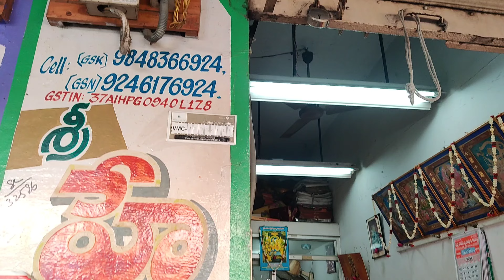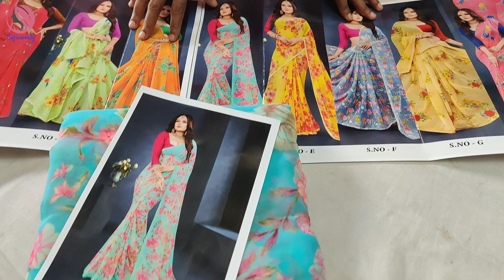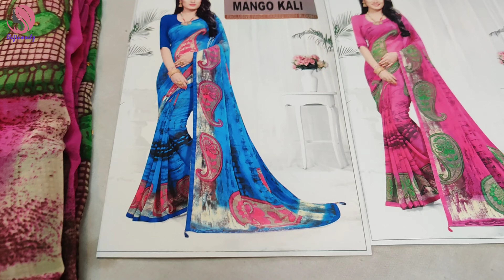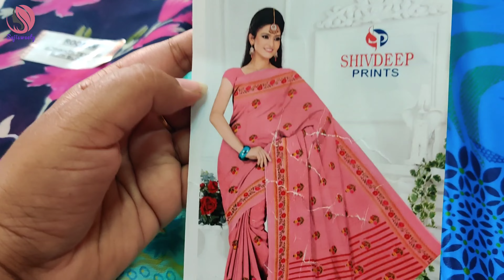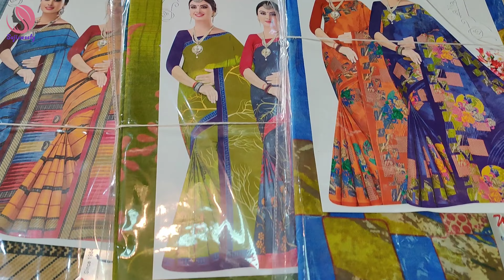Latest wholesale casual sarees with blouse ||cotton sarees || Fancy sarees|| daily wear sarees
This video shows about daily wear sarees, cotton sarees, Fancy sarees with wholesale price and single piece available

Address

Sri Hema Durga Textiles

Shop no.233A, 2nd floor,
Vastralatha,
 Vijayawada

Trending Ready made 1 min sarees ruggle and frills attached

92.5 Silver Jewellery collection Antique jewelry
Diamond finish collection

Latest Readymade Trendy Frock Collection

Latest Beautiful long frock Collection with DISCOUNT

Cable bridge tour Hyderabad

Festival videos

Beauty